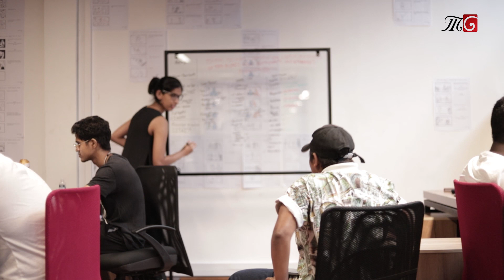Here's why you Need Women at your Workplace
Meet the women who run the show behind the scenes at Derana Macro Entertainment!

As an all-inclusive establishment, we are recognising and celebrating the women behind Derana Macro Entertainment today, because each and every one of them contribute immensely to our success.

Here's to celebrating women made with grit and grace!